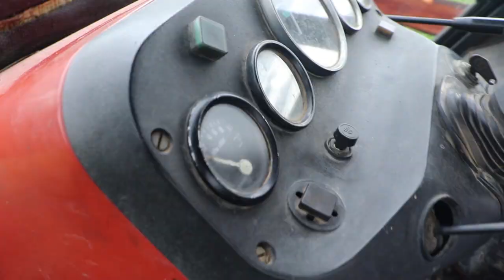Mladí Farmári - Vývoz hnoja / Locust 750 → Zetor 7011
Music : TonyZ - Paradox (Inspired By Classic Alan Walker Style) [NCN Release]

NoCopyrightNation